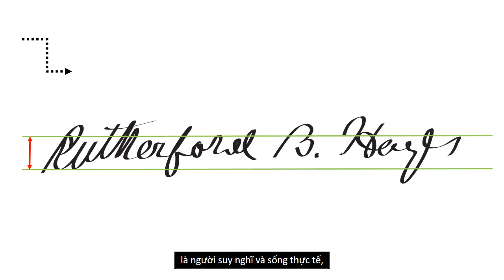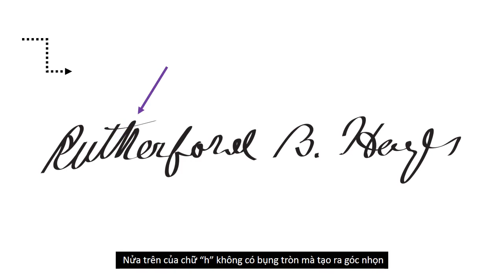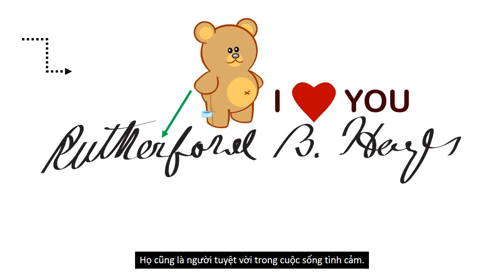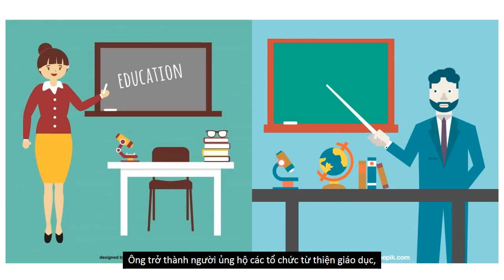Phân tích chữ ký (Ep13): Rutherford Birchard Hayes - "Old Granny" và lệnh cấm uống rượu ở Nhà Trắng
Rutherford Birchard Hayes là một nhà chính trị, luật sự, nhà lãnh đạo quân sự Hoa Kỳ và là tổng thống thứ 19 của Hoa Kỳ.
Trong lịch sử, ông được xem như là vị Tổng thống có bộ râu đẹp nhất thế kỉ XIX.
Hayes, một người đàn ông trung thành và đạo đức, đã nhận được biệt danh "Old Granny". Vợ của ông-Lucy nhấn mạnh rằng ông đã cấm tất cả việc uống rượu ở Nhà Trắng - một hành động gây kinh hoàng cho các quan chức và bị gọi với biệt danh là"Lemonade Lucy".
Chữ ký của ông ấy tiết lộ cho chúng ta điều gì?